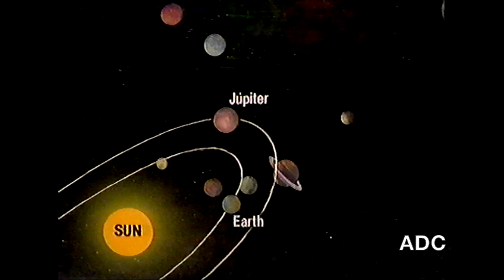BBC1 Childrens TV end of John Craven's Newsround announcer Mark Waddington 11th December 1984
BBC1 Childrens TV end of John Craven's Newsround, BBC1 trailer announcer Richard Straker BBC1 link announcer Mark Waddington 11th December 1984